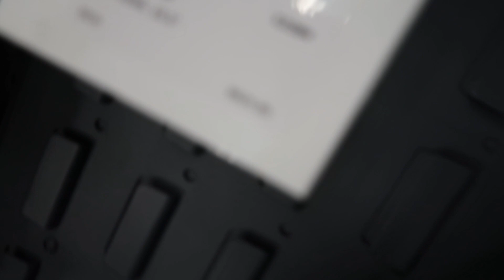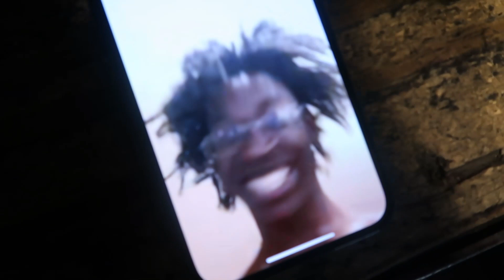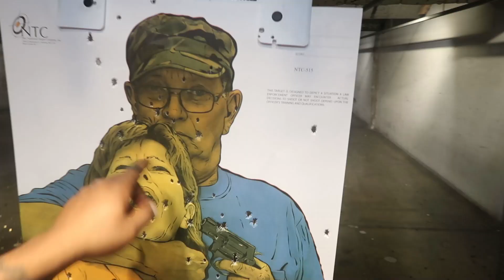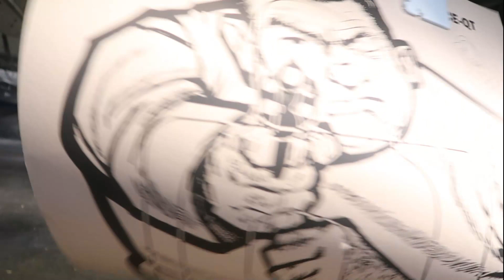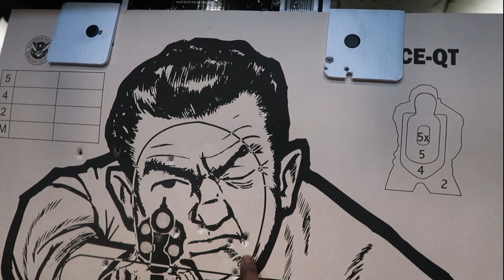WE DID THE 1SHOT 1KILL CHALLENGE AT THE GUN RANGE😱 (MUST WATCH)!!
More Lit content to come! Also tell a friend to tell a Friend that support is Free come sub